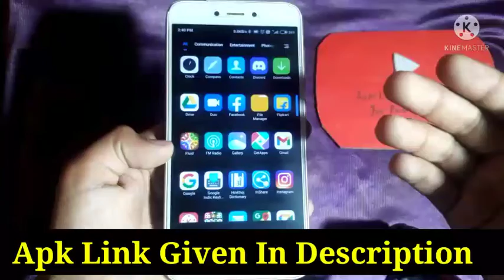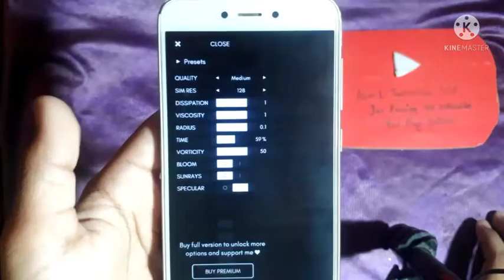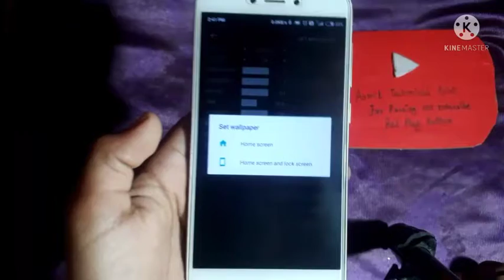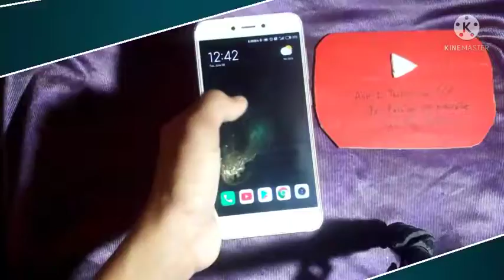Live Wallpaper in 2021 ।। Mobile me live wallpaper kaise lagaye ।। Fluid Simulation Free ।। ATP ।।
[A|S|M|I|T//T|E|C|H|N|I|C|A|L//P|O|I|N|T]